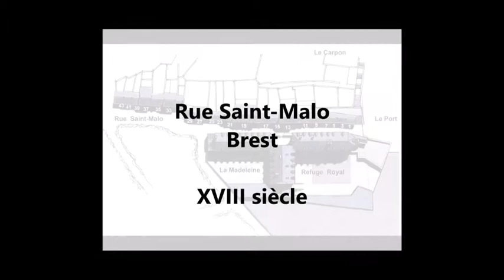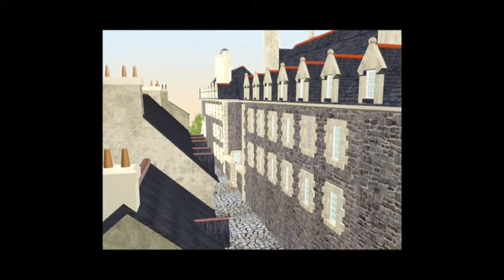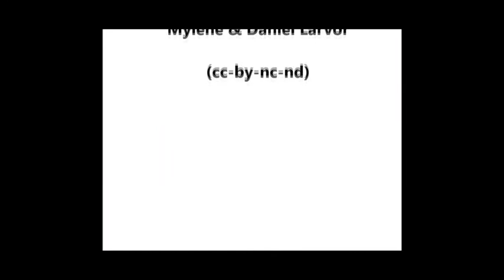"La rue Saint Malo belle et rebelle", journées du patrimoine 2020 2/4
Journées du patrimoine des samedi 19 septembre et dimanche 20 septembre 2020 Rue Saint Malo à BREST (2ème vidéo sur 4) organisées par VIVRE LA RUE, LA MALOÏNE, LA CARRÉE avec le soutien de la Ville de Brest

Au programme :
- Expositions,
- Modélisations,
- Projections,
- Lectures (Hervé Bellec présente "Lulu tout simplement" et Yan Le Gat "Des rives hier" accompagnés d'Olivier Polard à la guitare)
- Déambulations...